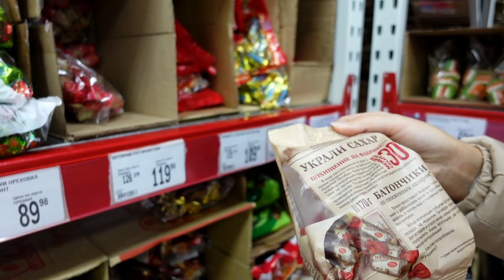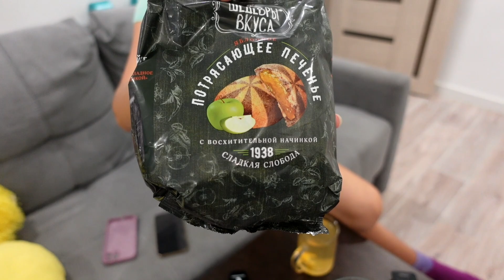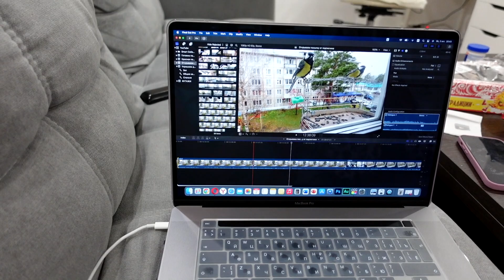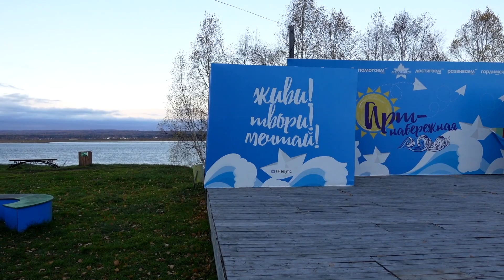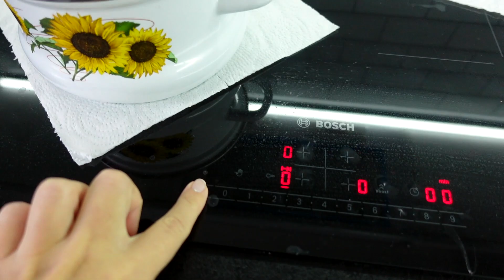НАША НАБЕРЕЖНАЯ | МИНИ ЭКСКУРСИЯ | О МОНЕТИЗАЦИИ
📦 Адрес для ваших посылок:
Россия, Красноярский край, город Лесосибирск, индекс 662547, До востребования.
Получатель: Шишкин Николай Сергеевич.